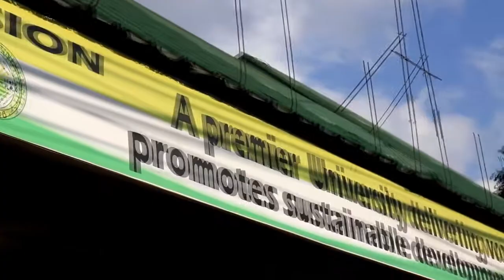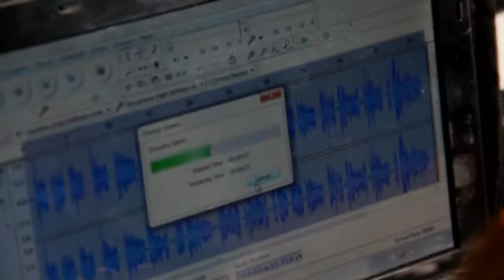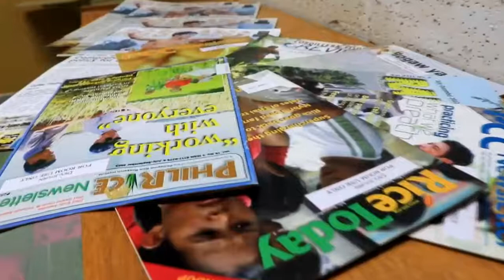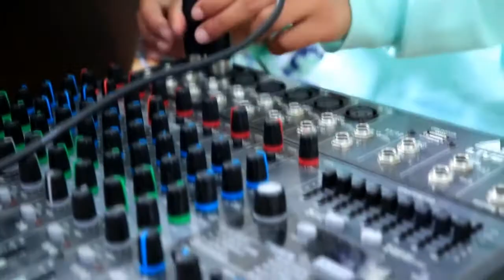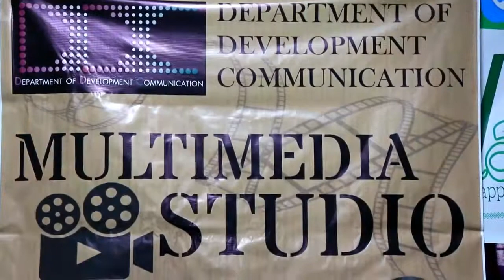The Use of ICT in Benguet State University-Development Communication Department (Promotional Video)